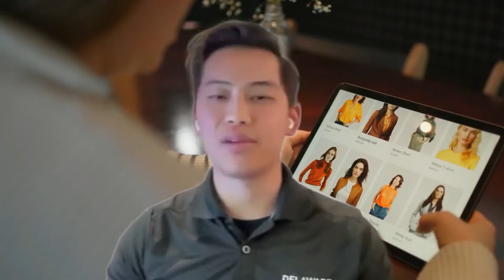300+ calls per month with Google for his Limo Business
*** Want some help growing your limo business?

Want to turn your passion for driving into a thriving limo business? Tune in as Allen Yang from Delaware Limo shares his journey from modest beginnings to operating a successful fleet!

Starting with no limos and a little know-how, Allen and his partner leveraged smart SEO strategies and genuine customer engagement to skyrocket their business. They hustled hard, transforming simple Google listings into a bustling source of 300 calls a month! 📈

Discover how Allen mastered the art of online visibility, ensuring his company stood out in the competitive limo industry. From clever marketing tactics to building a strong online reputation with stellar reviews, Allen’s story is a playbook for success.

Dive deep into the mechanics of SEO, customer service, and strategic growth in our latest video, "How Delaware Limo Scaled to Success: An Insider's Guide to Growing Your Limo Business."